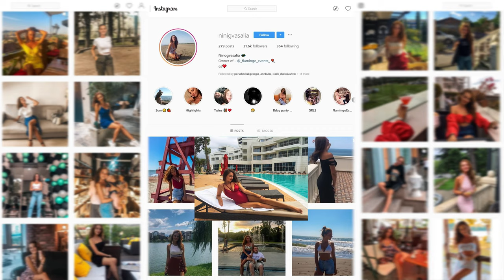ნინი გვასალიას პროფაილი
👉 გაიცანით ნინი გვასალია ❤
Nini Gvasalia
Castello Mare Hotel & Wellness Resort Tsikhisdziri
‼️გინდა გახდე ინფლუენსერი?